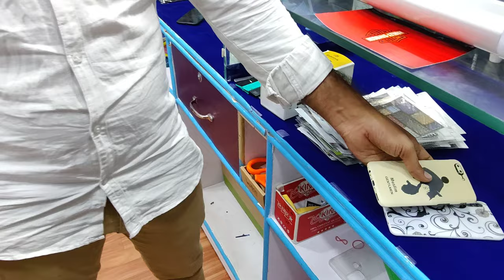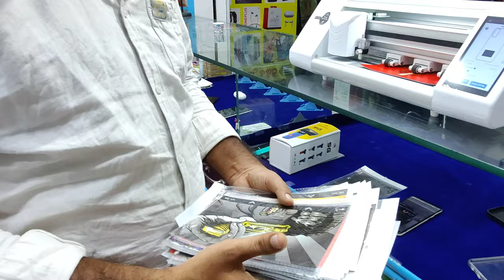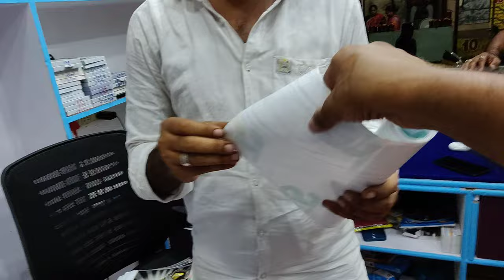full mobile accessories in one place మొబైల్ ఆక్సిస్సోరీస్ JK mobiles గుంటూరు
JK mobile accessories

  Names :-
  jani

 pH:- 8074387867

 Sameer :-

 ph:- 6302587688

mobile mechanic

name:- khaleef

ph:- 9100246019